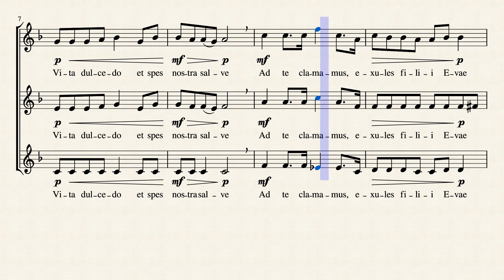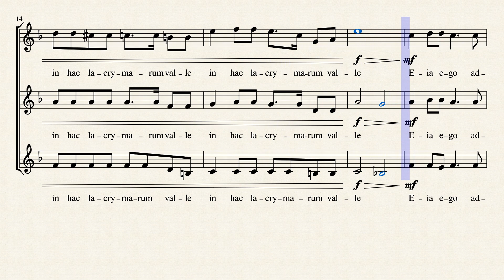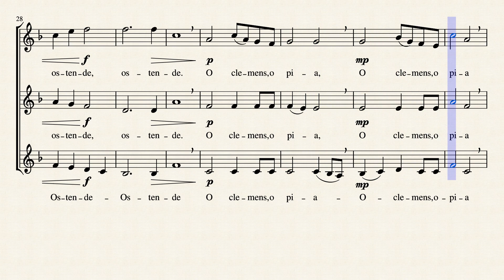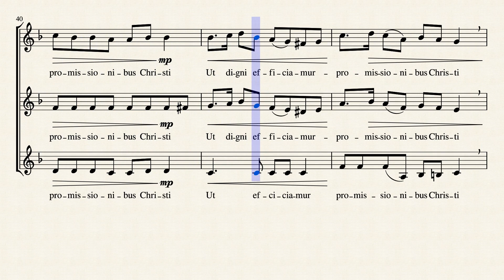Salve Regina by Philippe Brun à Françoise et Jean-Louis Bouzereau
Salve Regina - Texte latin - pour SSA ou SAA

Salut, Reine, Mère de Miséricorde,
notre Vie, notre Douceur, et notre espérance, salut.
Vers toi nous élevons nos cris,
pauvres enfants d'Ève exilés.
Vers toi nous soupirons,
gémissant et pleurant dans cette vallée de larmes.
Tourne donc, ô notre Avocate,
tes yeux miséricordieux vers nous.
Et, Jésus, le fruit béni de tes entrailles,
montre-le nous après cet exil.
Ô clémente, ô pieuse,
ô douce Vierge Marie ! Amen.